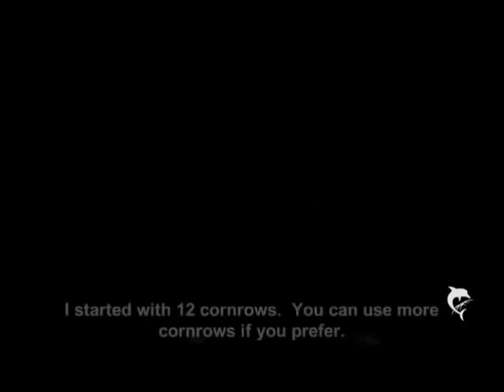Crochet Braids - using Freetress bulk Bohemian Braid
about my transition from relaxed to natural hair without the big chop.

I have the worldwide rights to use this music: "Bad Nerves"

Reload: original upload July 25, 2010

I finally did my own crochet braids. I wanted some color for summer and crochet braids were the perfect alternative. I used color 2 and 4/30. This style was under $30!